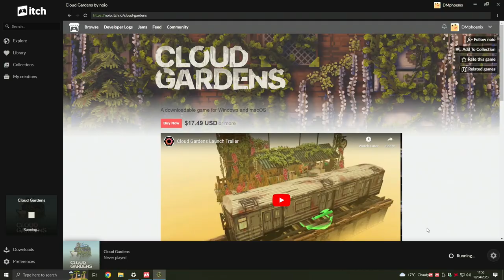Cloud Gardens | PC | Gameplay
"In Cloud Gardens, you harness the healing power of nature to overgrow urban decay within wasteland dioramas. Plant seeds, repurpose hundreds of discarded objects and create unique structures for nature to reclaim."